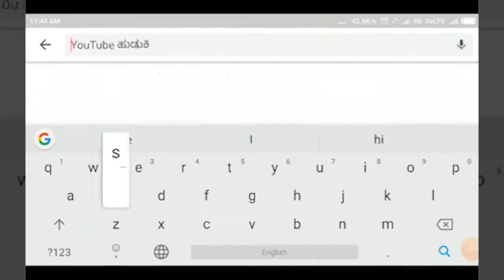ಬೆಳಗಾವಿಯಲ್ಲಿ ಮತ್ತೊಂದು ಹನಿ ಟ್ರ್ಯಾಪ್ ಕೇಸ್ ||SATYAM TV KANNADA